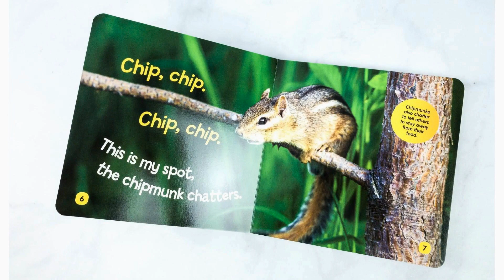5 crazy facts about Chipmunks!!!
Chipmunks are known for their chatty nature. They communicate using a variety of vocalizations including chirps, trills, and chatters. These tiny creatures love to chat with each other, making their presence known through their constant chatter.